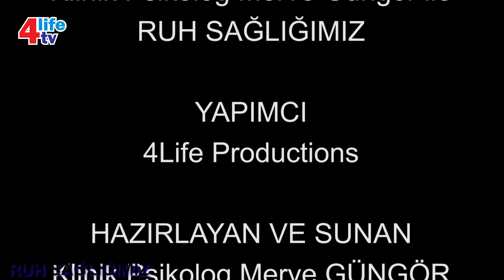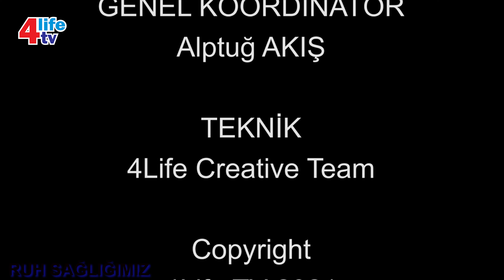İnsanlara Yanlış Yapıştırılan Etiketler | Doğru Sanılan Yanlışlar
Klinik Psikolog Merve Güngör ile Ruh Sağlığımız
Yapımcı: 4Life Productions
Hazırlayan ve Sunan: Klinik Psikolog Merve GÜNGÖR
Yönetmen: Koray SIPÇIKOĞLU
Genel Koordinasyon: Alptuğ AKIŞ
Teknik: 4Life Creative Team
Copyright 4Life TV

Bu bölümde Klinik Psikolog Merve Güngör sizlere doğru sanılan yanlışları anlatacak. İnsanların nasıl yanlış etiketlendiği konusunda spastisite, antisosyal ve asosyal kişilikler, şizofreni, egoistlik, narsizm ve kendini beğenmek, depresyon ve otizm konularında sizleri bilgilendiriyor. İyi seyirler. Ekranlarınız aydınlık olsun. 4Life TV